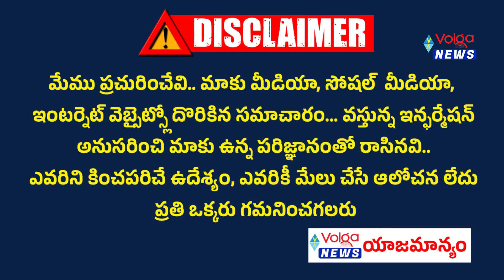కొడుకు కోసం అచ్చెన్నని అణిచివేస్తున్న బాబు | Nara Lokesh Vs Acham Naidu | Volga News